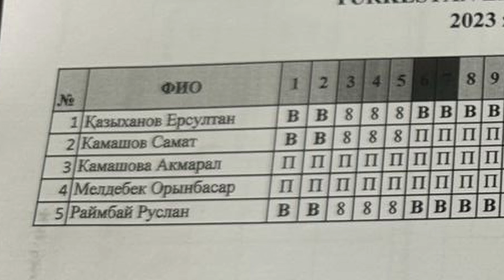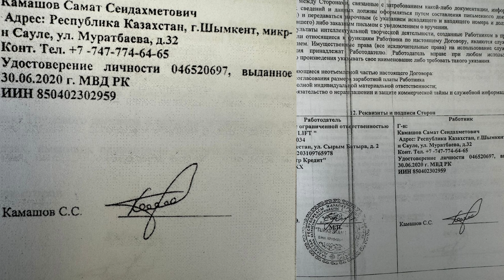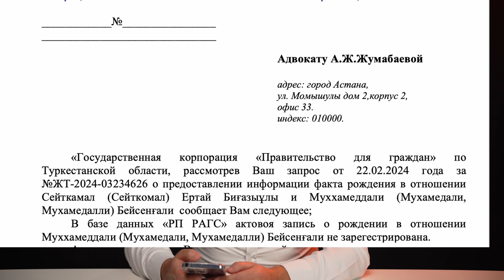ФЕЙКОБВИНЕНИЕ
Нынче состряпать уголовное дело не составляет никакого труда, особенно для органов внутренних дел Южно-Казахстанской области.

Ровно такой случай произошёл с Камашевым Саматом, которого сделали инженером по строительству задним числом и вину несчастного случая повесили на его совесть.

Поступили ли по совести руководство компании, обслуживающие лифт, придётся выяснять в суде.